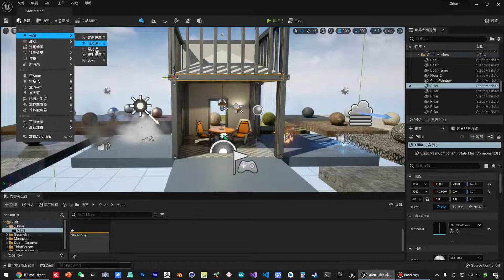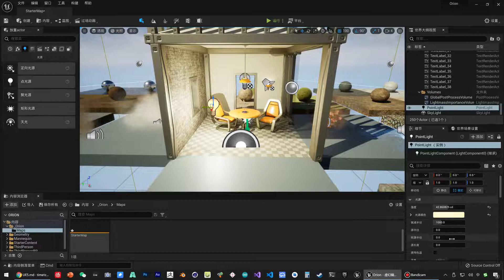《虚幻引擎》游戏制作教程 1 入门篇 UE5 011 入门 放置各种光源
在这一集的《虚幻引擎》游戏制作教程中，我们将探讨Unreal Engine 5（UE5）中的光源放置和管理。光源是任何游戏环境的关键组成部分，能够创造出引人入胜的视觉效果和氛围。

在这个视频中，你将学习：

如何在UE5中放置和调整各种类型的光源，包括点光源、聚光灯、方向光等。
如何利用光源创造出独特的视觉效果和氛围。
UE5的光源系统如何与虚幻引擎的其他部分交互，包括材质、阴影、反射等。
无论你是新手还是经验丰富的游戏设计师，你都可以从这个教程中获取有用的信息。让我们一起探索UE5的光源系统，并为你的游戏设计旅程铺平道路。